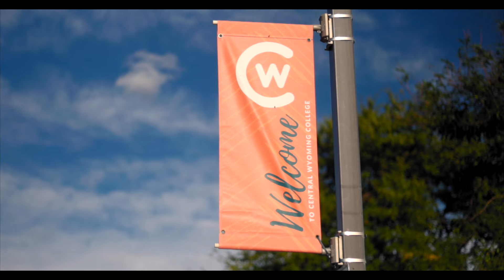Central Wyoming College is CENTRAL to your future!